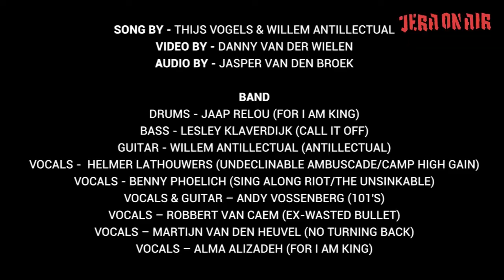Antillectual - JERA ON AIR announcement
Antillectual is playing JERA ON AIR 2017! Come join us in the PunkRockBar on Friday June 23 at 22:45h!